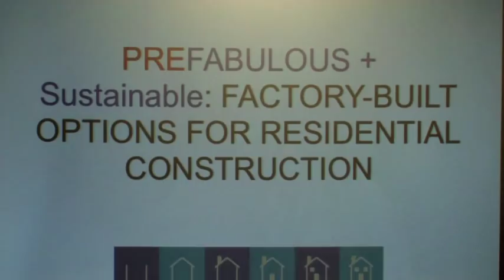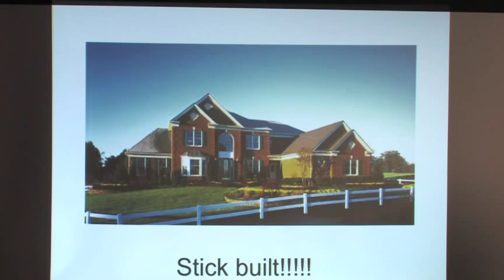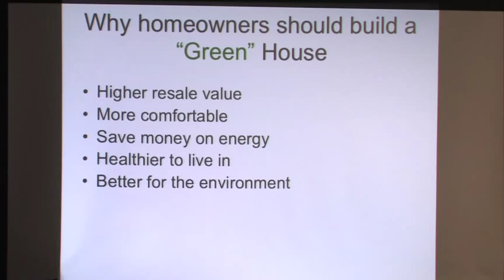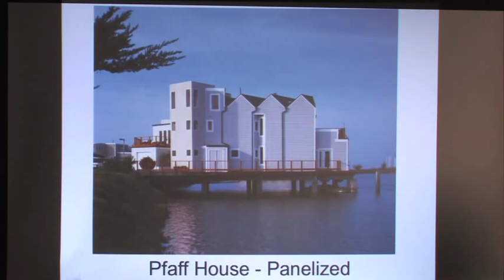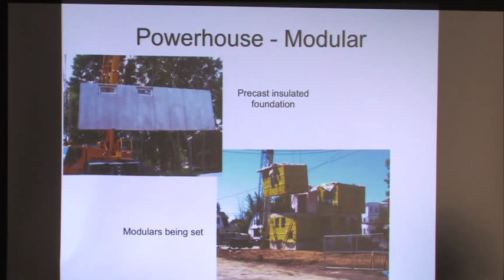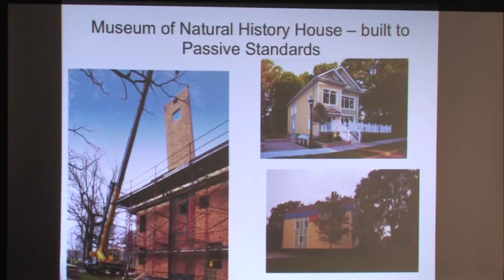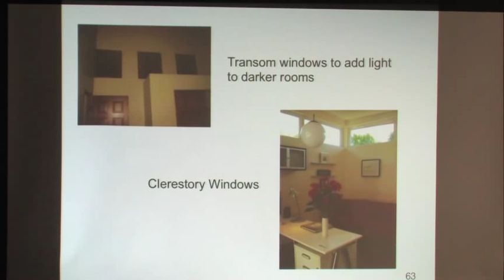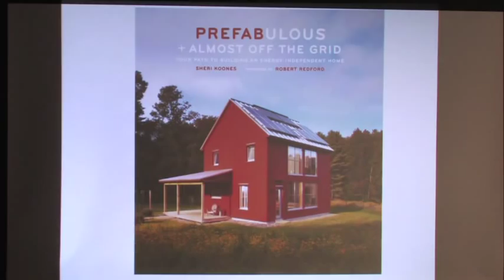Yestermorrow Summer Lecture Series 2012 - Sheri Koones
"Prefabulous + Sustainable" Presented by Sheri Koones on 08/08/2012 as part of Yestermorrow Design/Build Schools' Summer Lecture Series.

Prefab housing is one of the most sensible ways to realize both affordability and sustainability.  Author Sheri Koones has documented and profiled dozens of examples in her numerous books.  Through a number of these case studies, she will explore various prefab methodologies -- including modular, panelized, and SIPS -- and explain how the owners, architects and builders sought to push the envelope on energy and water efficiency, waste reduction, indoor air quality, and site selection, while maximizing affordability, innovation and charm.   You'll be amazed at what can be accomplished with prefab.

Sheri Koones is a widely respected author and journalist who helps readers better understand that getting the house of their dreams can be done in an ecologically responsible and one-of-a-kind way. Her previous books include From Sand Castles to Dream Houses, House About It, Modular Mansions and Prefabulous, which won the prestigious Gold Award in the 2008 Robert Bruss Real Estate Book Awards from NAREE. Prefabulous + Sustainable: Building and Customizing an Affordable, Energy-Efficient Home was released by Abrams in April 2010.